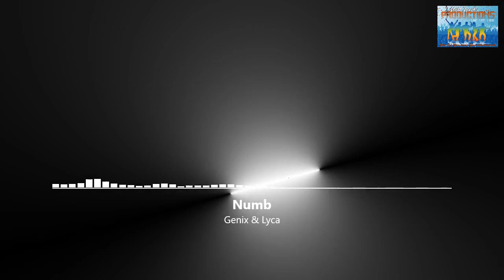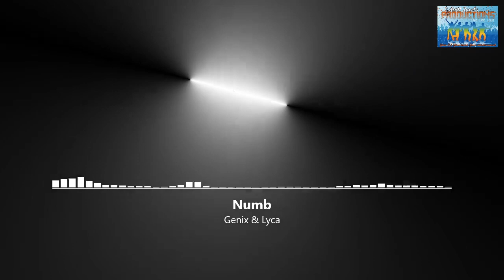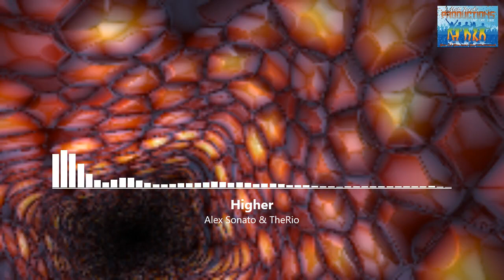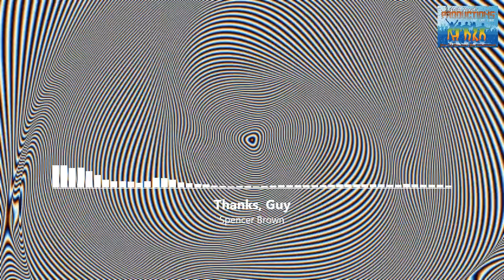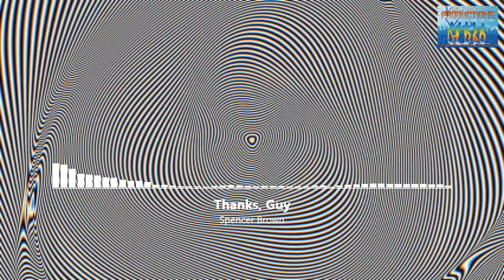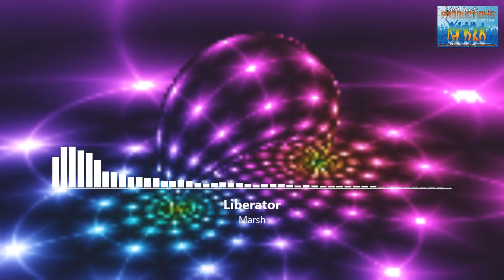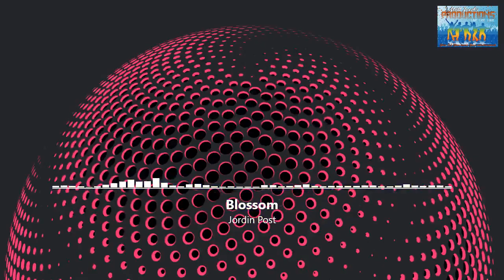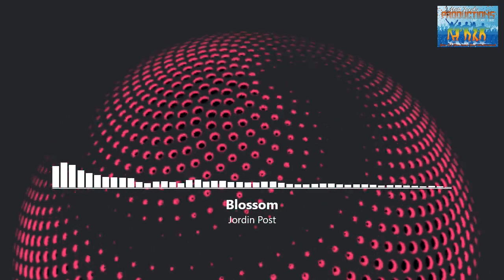In The Mix #11 with Matt Jacobs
Tracks:
00:01     Intro
00:35     Genix & Lyca ‘Numb’
04:53     Armin van Buuren & Sander van Doorn ‘Jonson's Play’
10:17     ilan Bluestone feat. EL Waves ‘Tonight’
14:01     Tilt ‘Invisible’ [Jaytech Remix]
20:18     Alex Sonato & TheRio ‘Higher’
25:34     Luttrell ‘Dream Machine’
30:31     Maor Levi ‘Save The Last Trance’
35:33     Spencer Brown ‘Thanks, Guy’
41:06     Marsh ‘Little Darling’
46:16     Kryder & Natalie Shay ‘Rapture’
51:45     HRRTZ & SHELLS ‘Keep Going’
56:24     Sultan + Shepard & Le Youth ‘Skipping Stones’
1:00:22     Jordin Post ‘Blossom’